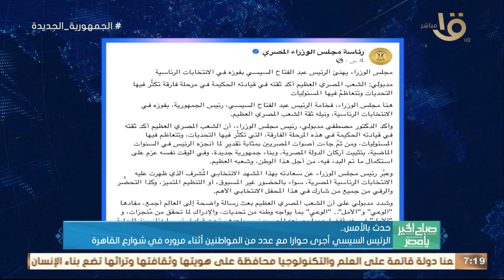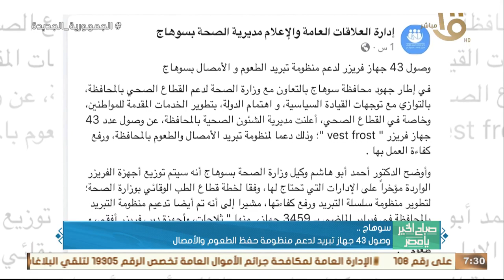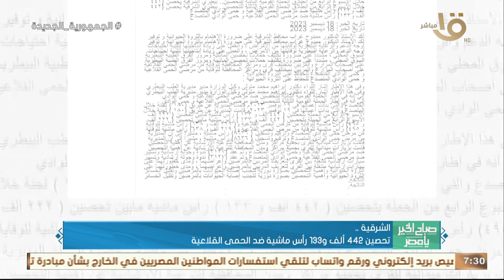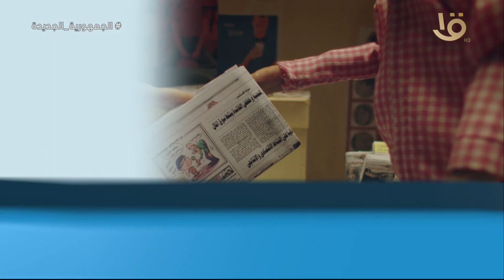نتائج الانتخابات الرئاسية..وأهم الملفات المطروحة على أجندة الرئيس في الفترة المقبلة..حلقة 19-12-2023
صباح الخير يا مصر | نتائج الانتخابات الرئاسية.. وأهم الملفات المطروحة على أجندة الرئيس في الفترة المقبلة.. حلقة كاملة 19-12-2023